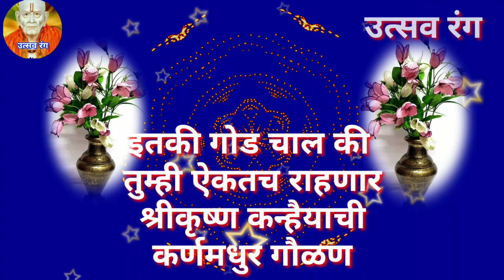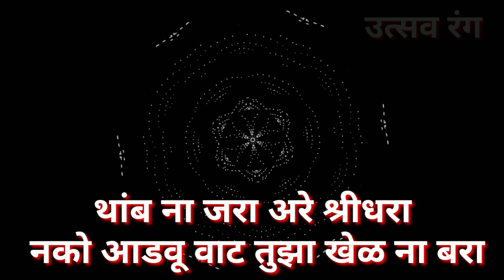ही गौळण ऐकून तुम्ही नक्की गुणगुणाल👌🔥ऐकताच पाठ होईल अशी गौळण💥🌺👍shree Krishna gaulan/utsav rang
गौळणीचे नाव:  थांब ना जरा अरे श्रीधरा

🎵स्वर/गायक: सौ. पूजा शिवाजी तमशेट्टे

🔶 श्री कृष्णाची गौळण नवीन चलीतील

shreekrushnagawlan
krushnashtmi
पाळणा
palnakrushna
geetmarathi
marathigeet abhang bhajan bhrud gaulani विठ्ठल
उत्सव रंग गौळण राधा राधा चाले..